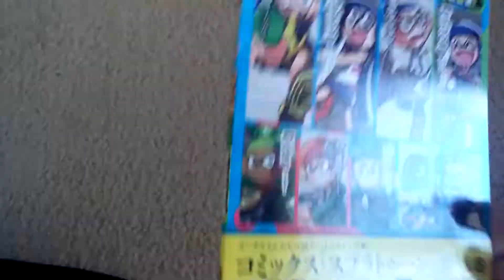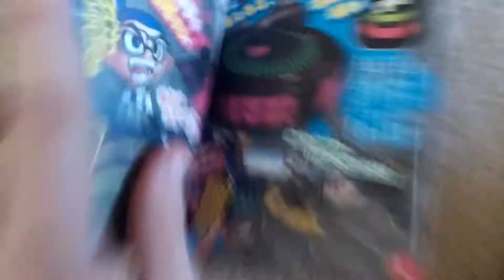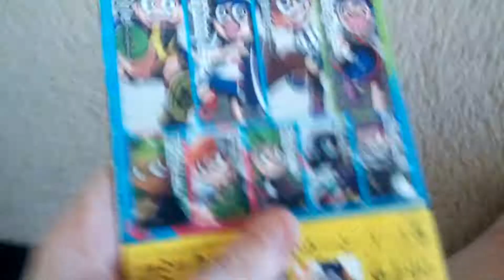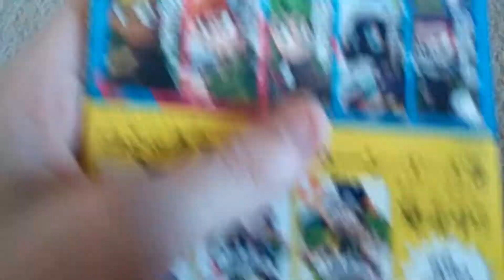mini splatoon corocoro magazine vol 1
just a review of the smaller book/magazine that came with the first volume of the corocoro magazine

splatoon belongs to Nintendo